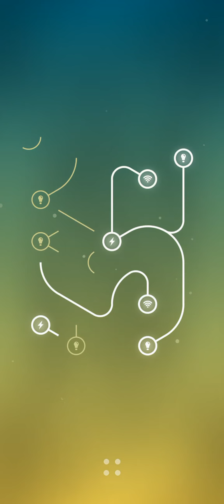Infinity Loop Energy Level 181-185 Walkthrough